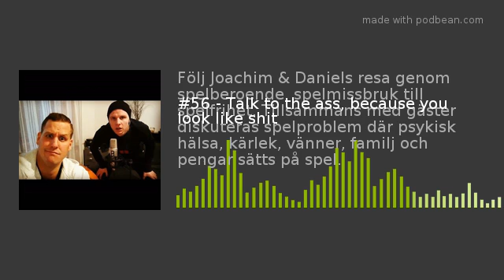#56 - Talk to the ass, because you look like shit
I dagens avsnitt så diskuterar vi pengarnas makt i samhället, Daniels flytt tillbaka till rötterna och VM planerna i Ryssland. Joachims nya satsning i Azalea BK samt så berättar Joachim lite om framtida AleaLiber "AL-Linjen". Nu tar vi sommarlov, ses snart igen!

In och gilla på facebook!